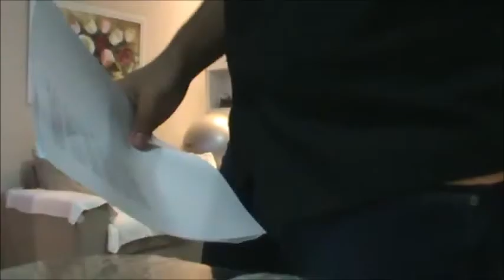A luz de milhões de sóis & Humilha-te + Erros de gravação [Grupo Prisma Brasil/Raphael Paiva]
Músical 'Everlasting light' - Light of a Million Mornings - solo de Sandi Patty

BRASIL:
Álbum: Grupo Prisma Brasil - Unidos em Amor - 1990
Álbum: Cristiane Carvalho - Todos os Tons 2 - 2011